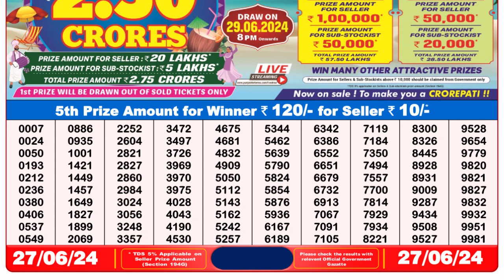🔴 Lottery Sambad Live 08:00pm 27/06/24 Evening Nagaland State Dear Lottery Result Pdf Download